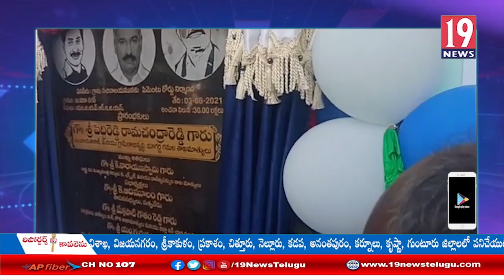సత్యవేడు నియోజకవర్గంలోని 6మండలాలలో సుడిగాలి పర్యటన చేసిన మంత్రి పెద్దిరెడ్డి: చిత్తూరు జిల్లా